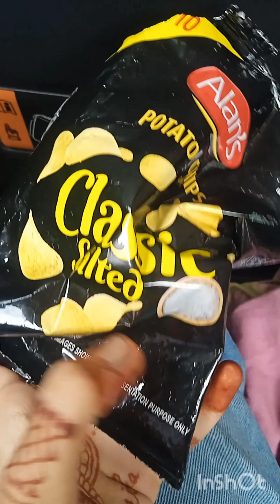raksha bandhan Vloggg !!! *met cousins* ❤️, *had fun* 😅 *visited hill station* 🍃⛰️